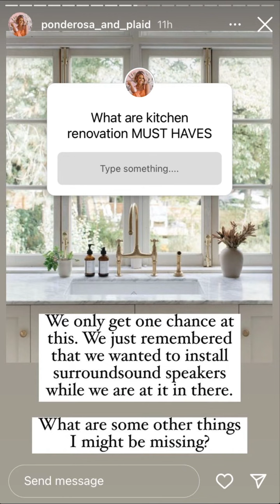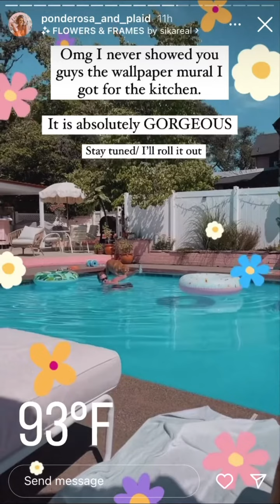Ponderosa and Plaid - 08.21.22